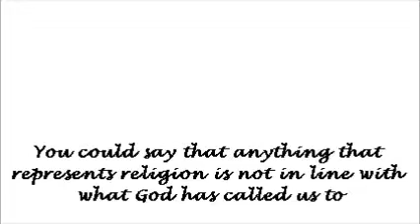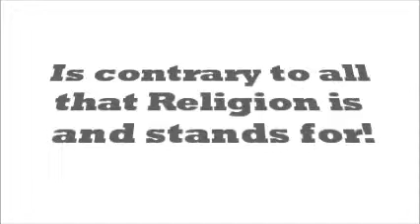Religion vs Christianity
The debate over religion and its role in our lives, society and culture is as heated as politics. God has called us to Himself not to a group of people!